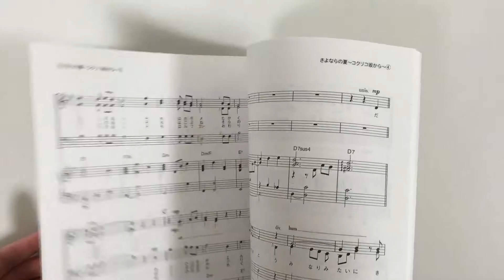Sold out:Hayao Miyazaki & Studio Ghibli Chorus Album for Mixed Chorus Sheet Music[sm01180]